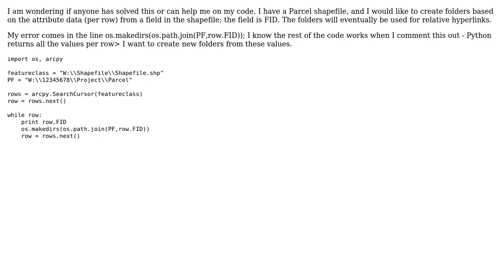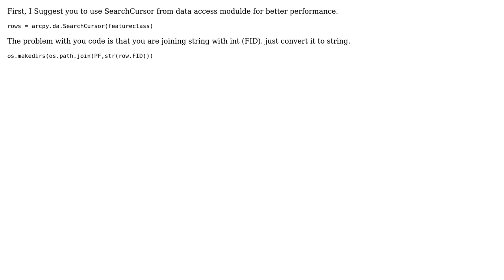GIS: How to create folders from shapefile attributes using ArcPy/Python? (2 Solutions!!)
GIS: How to create folders from shapefile attributes using ArcPy/Python?

With thanks & praise to God, and with thanks to the many people who have made this project possible! | Content (except music & images) licensed under CC BY-SA | Music | Images & others | With thanks to user PolyGeo user Mike user Farid Cheraghi and the Stack Exchange Network Trademarks are property of their respective owners. You are responsible for your own actions.